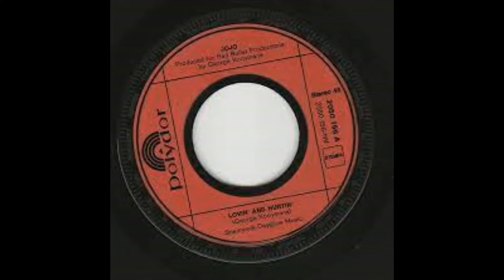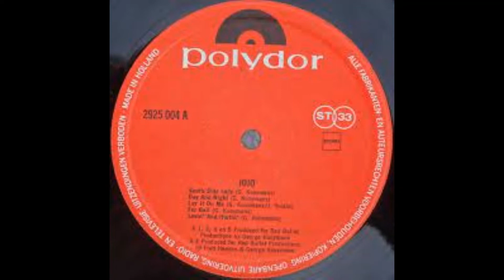Lovin' and hurtin'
JOJO
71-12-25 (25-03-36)